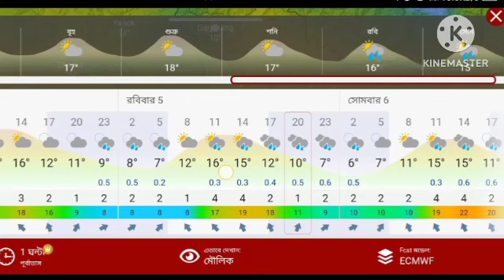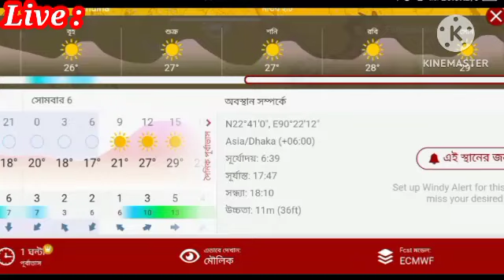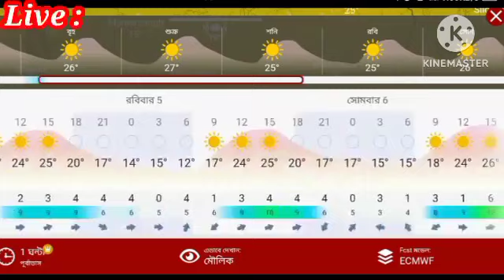আবহাওয়ার খবর || কনকনে ঠান্ডায় বৃষ্টি নিম্নচাপ ম্যানদৌস ঝড়বৃষ্টি || Weather News || Abohar khobor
আবহাওয়ার খবর || বাংলায় ভয়ংকর নিম্নচাপ ঝড়-বৃষ্টি ঘূর্ণিঝড় ম্যানদৌস | Weather News Abohar khobor
🔴বাচ্চাদের নতুন সাইকেল অর্ডার করতে পারেন এই লিংকে ক্লিক করে

আবহাওয়া সংবাদ আজকের বাংলাদেশ
weather update today bangla
আবহাওয়ার সংবাদ
abohawar khobor ajker
ajker weather
bangladesh weather news
today abhawa news bangladesh
weather today bangladesh
ওয়েদার
ঘূর্ণিঝড়
বাংলাদেশের আবহাওয়ার খবর
awahar news today bangladesh,